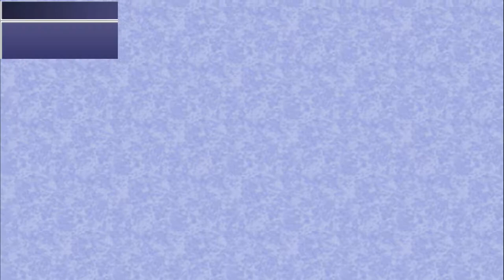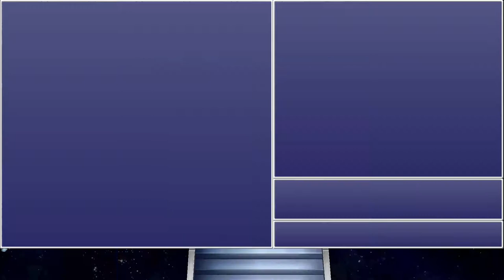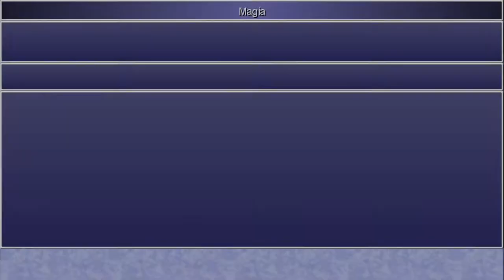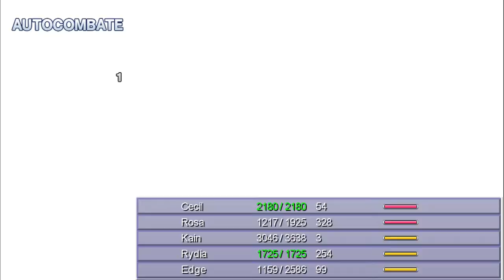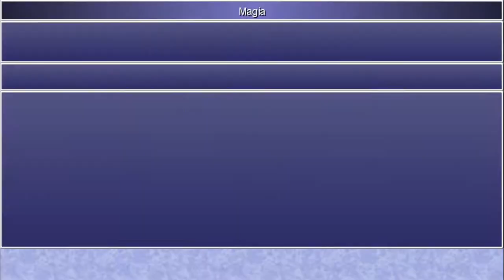Final Fantasy IV: The after years - cap.31 - ¡PODER CONJUGADO!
¡Madre mía, la fantasía!